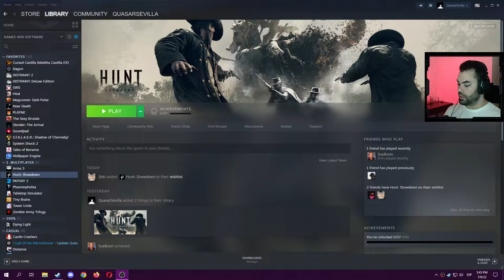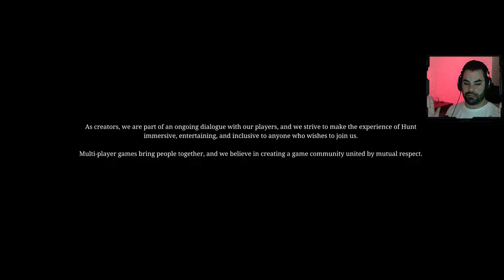Hunt: Showdown | First Time Playing